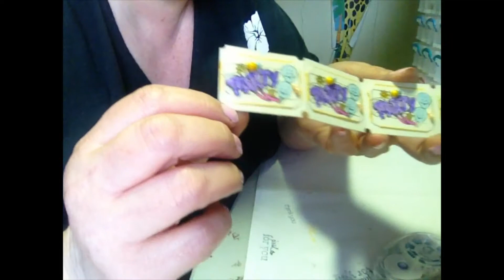tickets gemacht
vandag heb ik het video op duits gemaakt
 laater komt een uitleg hiervan